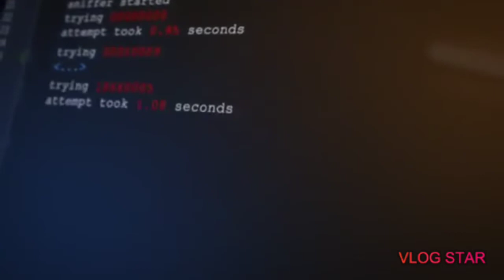sl hacking view intro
sl hacking view sinhala intro